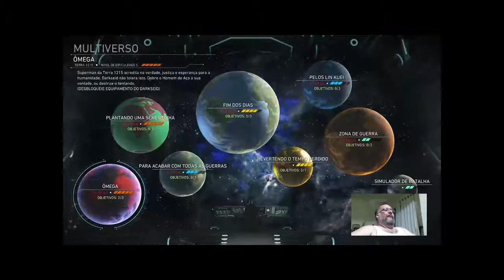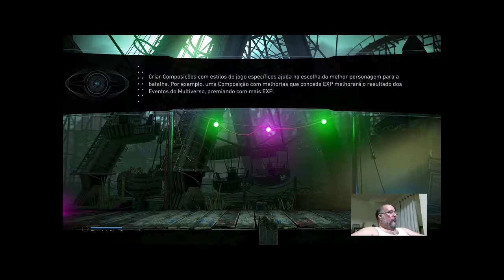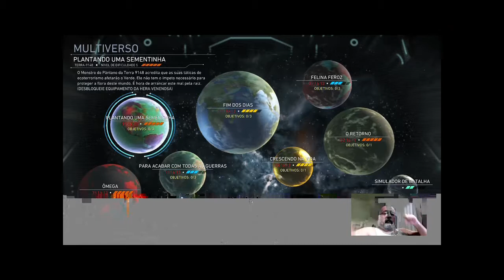NNC Mixer 03 – Jogos do Mês– Nós Nerds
Mas trazemos a novidade neste programa para comentar os Jogos do Mês, com a idéia de levar para vocês a nossa opinião sobre os jogos da Game With Gold, PSN Plus e Game Pass.